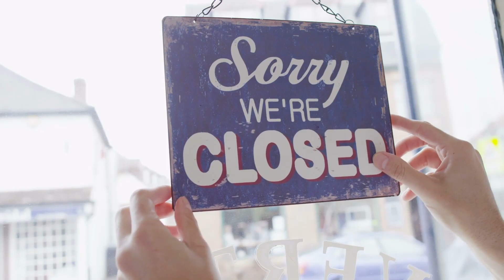How Much Can You Make Doing Instacart?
In Today's video, I deep dive into the gig work world. More specifically Instacart to see if their claims are true. Instacart claims you can make up to $25 per hour delivering groceries for their app but is it true? In this video, I go over the company's history as well as my own experiences using the app.

Do you drink coffee? Of course you do! I am partnered with Madrinas Coffee which means you can get some pretty SWEET savings by using my coupon code at checkout. use code: FLUFFY and save 20% off you order today.